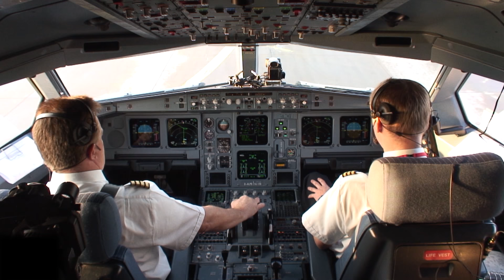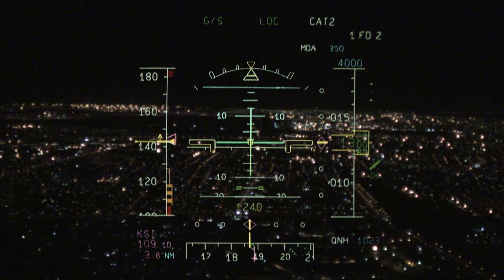PilotsEYE.tv - CPT | Kapstadt A330 LTU "Head up - nose down" The lost tapes - Trailer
Mit PilotsEYE erstmals auf die Südhalbkugel

Highlights:
Ein schwerer Vogel fliegt tief

Mit 238t Abfluggewicht zählt der A330 zu den „Heavy Birds“ im Langstreckenverkehr…“

Von Fußball spielenden Fluglotsen und leeren Tanks

Mit 30.000 Flugstunden und 39 aktiven Dienstjahren gehört Joe Moser zu den dienstältesten Flugkapitänen der Branche... absprechen.

Schneller als die Lufthansa

Auch über den Wolken gibt es Stau, was zu einem spektakulären Überholvorgang ...

Das prächtige Farbenspiel der libyschen Wüste

Traumhafte Ausblicke aus dem Cockpit liefert der Flug über einen Teil ...

Slalom um die Gewitter

Erstmals überquert PilotsEYE.tv den Äquator...

Nostalgie…

…lässt das Rufzeichen des Fluges aufkommen...

Die Route

Düsseldorf(DE)-Frankfurt-Zürich(CH)-Mailand(IT)-Genua-Elba-Lampedusa-Tripoli(LY)-D’Jamena(TD)-Brazzaville(CG)-Kinshasa(CD)-Windhuk(NA)-Kapstadt(ZA)

Sonnenuntergang über den Wolken

Nichts ist schöner als Fliegen und PilotsEYE.tv zeigt warum...

Da weiß man was man gemacht hat

sagt Kapitän Joe Moser und meint dabei die Belastung von Langstreckenflügen...

Head up and nose down

Erstmals kann man die Anzeigen des Primary Flight displays (PFD) als Overlay ...

Diese Folge ist nur als Video on Demand erhältlich.